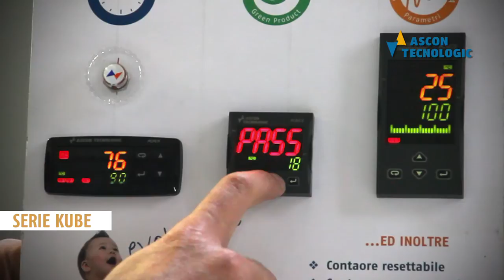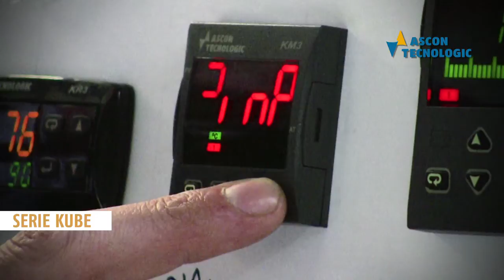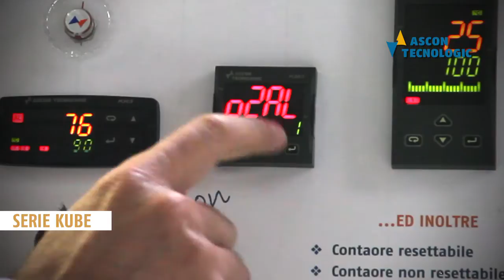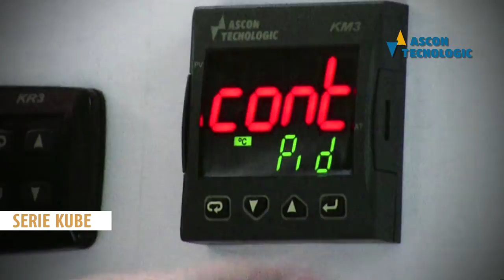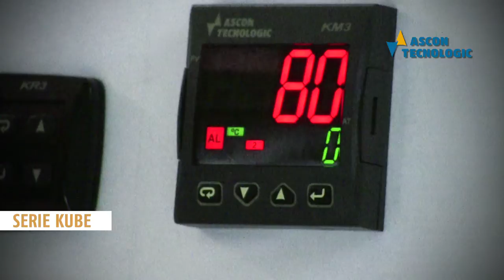TUTORIAL #5 - Esempio di configurazione completa - Complete configuration example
Programmazione regolatori serie Kube - Configuriamo insieme uno strumento utilizzando la configurazione completa.

Kube series programming  - Let's configure together an instrument using the complete configuration.